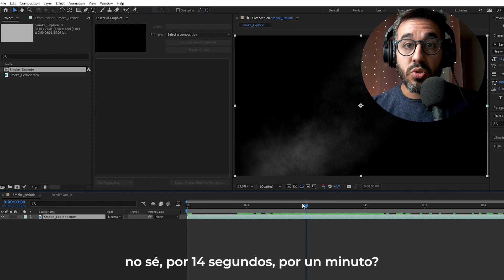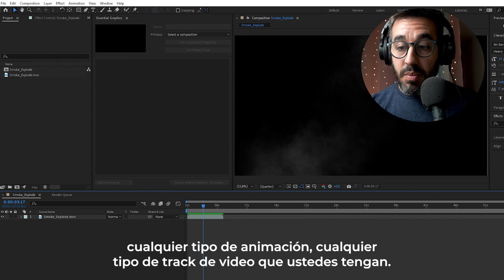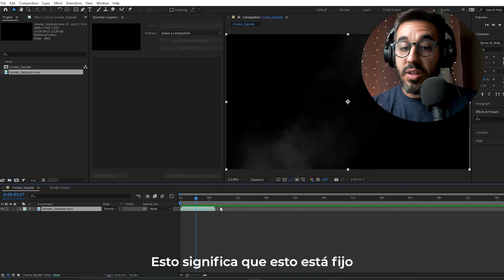COMO EXTENDER UN VIDEO INFINITAMENTE EN AFTER EFFECTS | ALARGAR O LOOPEAR UNA ANIMACIÓN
¡Hola a todos! En el video de hoy les muestro COMO EXTENDER UN VIDEO INFINITAMENTE EN AFTER EFFECTS o bien como ALARGAR o LOOPEAR UNA ANIMACIÓN.

Esto es muy útil para cuando se desea repetir un video o una animación para los proyectos.

Mis redes!